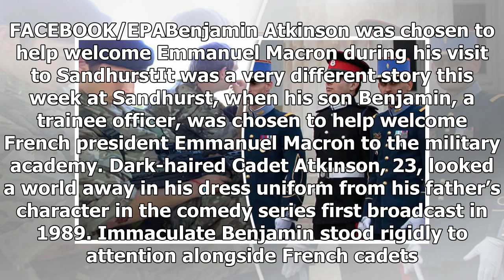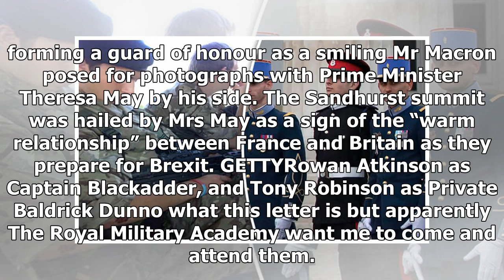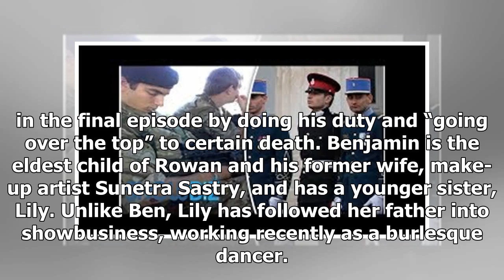Rowan Atkinson's trainee officer son chosen to welcome Emmanuel Macron at Sandhurst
FACEBOOK/EPABenjamin Atkinson was chosen to help welcome Emmanuel Macron during his visit to SandhurstIt was a very different story this week at Sandhurst, when his son Benjamin, a trainee officer, wa...